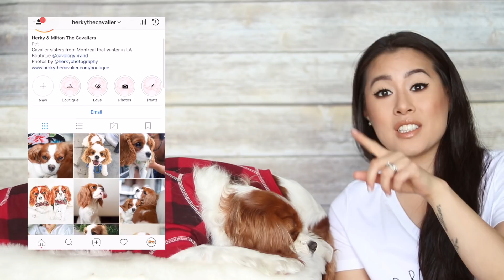Herky vs Milton | Cavalier King Charles Dog Personalities, Behaviours & Habits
We're back with a very exciting video today! Although Herky & Milton are both pure bred Cavalier King Charles Spaniels, they are very different both physically and mentally. We break down their different temperaments, habits, fears and favorite things in this video :)

This can be the start of many videos, so if you enjoy it, please let us know :) There are many more anecdotes and random facts I can share about the girls!

Herky & Milton